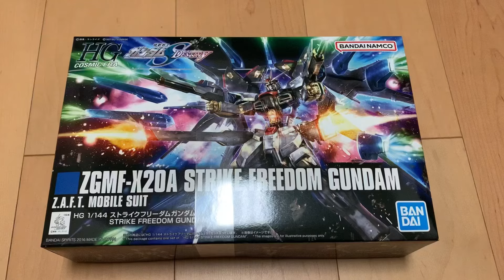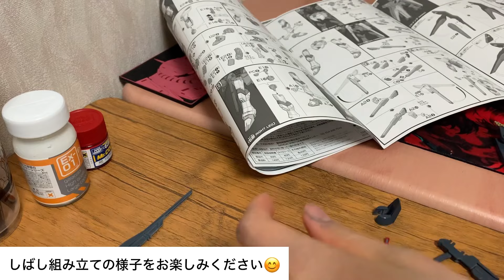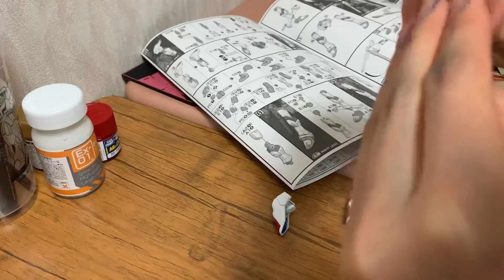オーボエ奏者がストフリ全塗装に挑戦してみた 機動戦士ガンダムSEED DESTINY HGストライクフリーダム 製作日記